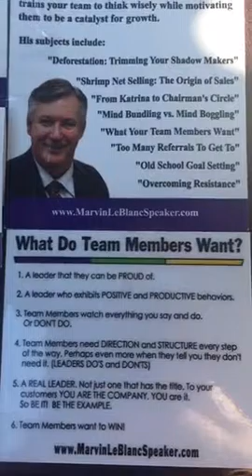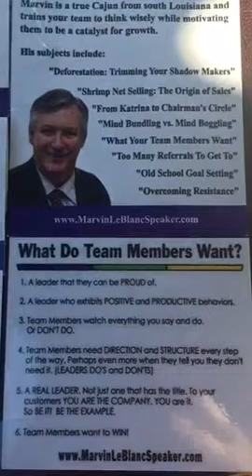What Do Your Team Members Really Want? (Periscope Session)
Recorded on 10/28/2015 02:35 PM UTC by MarvinLeBlanc
Metairie
Live viewers: 11